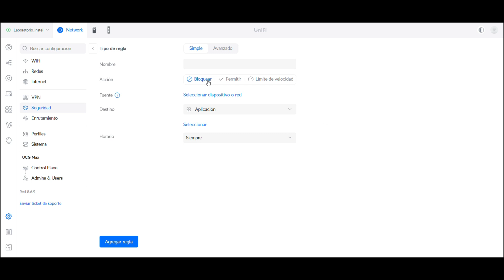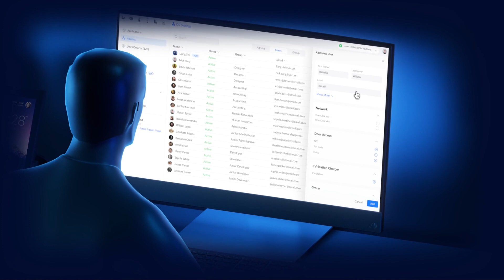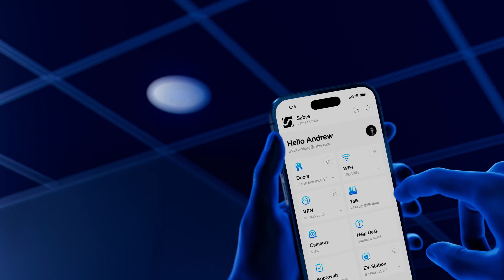Cloud Gateway Max: ¿La solución definitiva para tu red?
Revisión Cloud Gateway Max como tu router principal de tu pequeña o mediana empresa te ofrece seguridad en línea, configuración fácil, rendimiento y mucho más te diremos nuestra opinión honesta. Si estás buscando mejorar la velocidad y seguridad de tu red, no te pierdas nuestra revisión del Cloud Gateway Max, este dispositivo puede transformar tu red de internet.

00:00-00:05 Introducción
00:06-00:11 música
00:12-00:48 Especificaciones
00:49-01:07 Firewall
01:08-01:26 CCTV
01:27-01:37 Control de acceso
01:38-01:47 Controladora
01:48-02:11 UniFi Identity
02:12-02:25 Lo bueno
02:26-02:37 Lo malo
02:37 Conclusiones